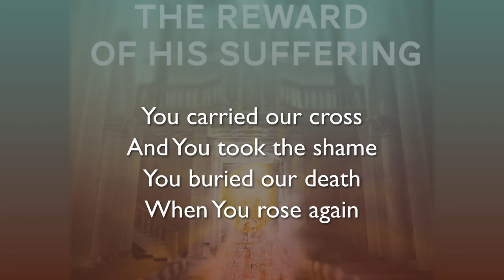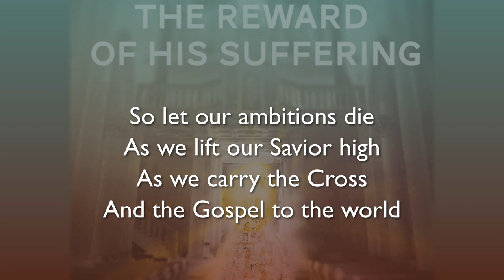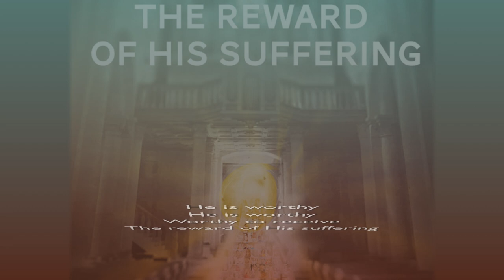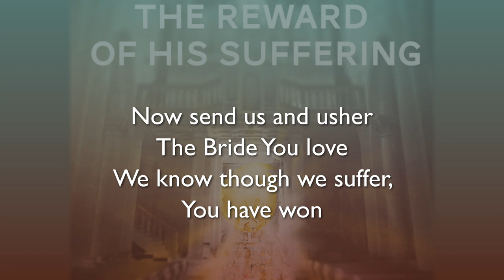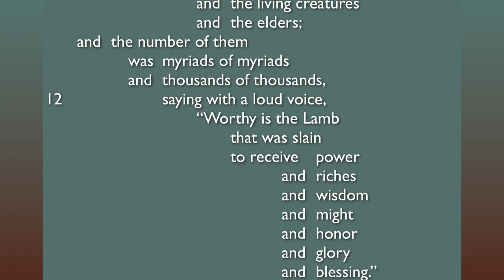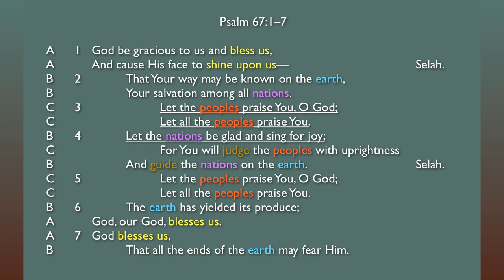The Reward of His Suffering (Matt Papa)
We heard Matt Papa and the guys live at Centrifuge (Ridge Crest, NC). They were fantastic. This was one of my favorite songs. The guys were really nice in person and they ate with all the campers in the dining hall.

Developed using Keynote. I used the cube effect to build text in and out, trying to simulate the act of a person bowing in worship.

Purchase the song on iTunes:
All proceeds from downloading this song go directly towards missions.